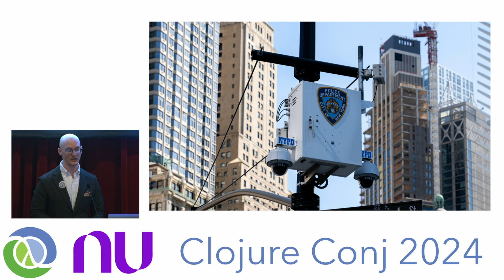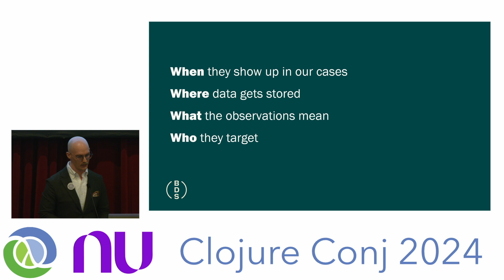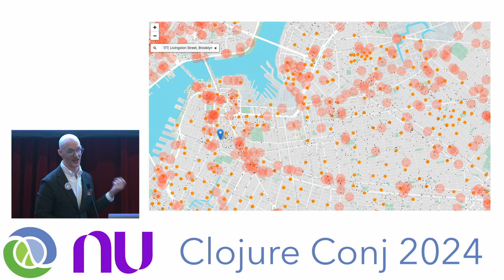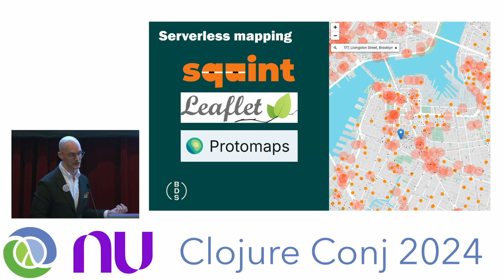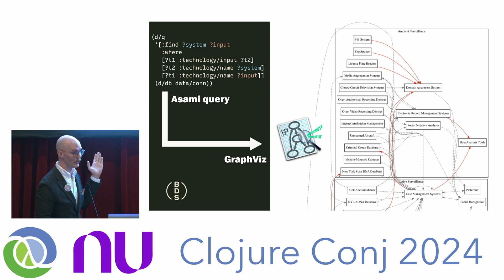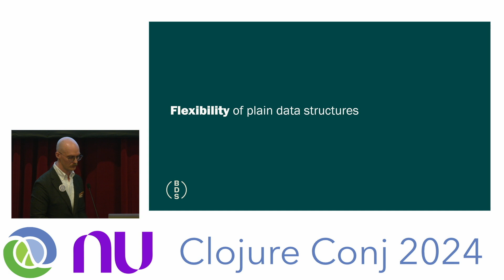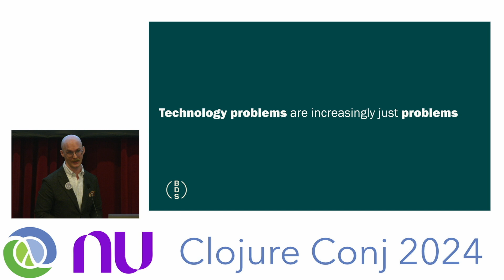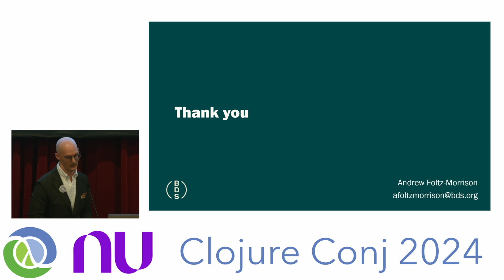"Clojure for Criminal Defense" by Andrew Foltz-Morrison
You'll see, with the help of demonstrations using public datasets, how Clojure is used for real-world data science work in a context outside the conventional technology sector. I hope to show you how Clojure might be able to support you in a major career change. And you'll learn a paranoia-inducing amount of information about surveillance technology, and maybe get inspired to do some research of your own with the help of Clojure’s rapidly improving data science ecosystem.

Recorded Oct 24, 2024 at Clojure/conj 2024 in Alexandria, VA